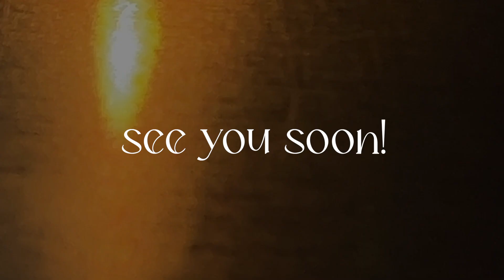My New Obsession with Clay ✨ | vlogmas ep 5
episode 5 :-))) fun day in the life !
Sending you love xoxo. Hope you have a wonderful day.

✨SOCIALS
Tattoo/Art Ig: @novchild.jpg
Personal ig: @jaschann